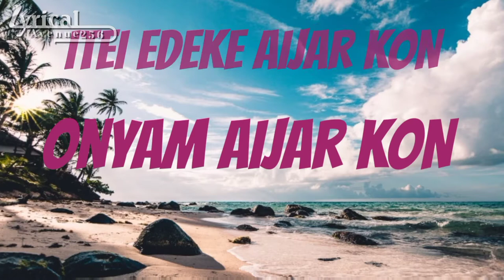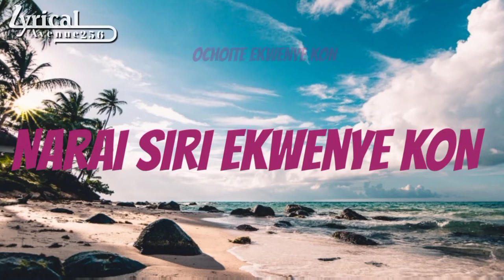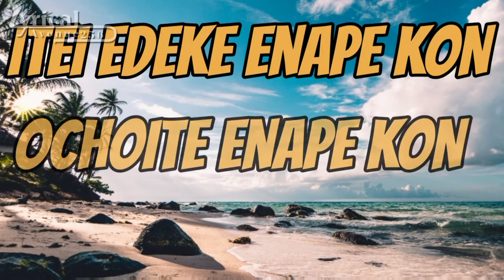Iwori Simon Jackson(lyrics video)